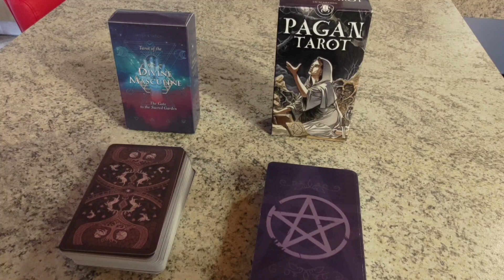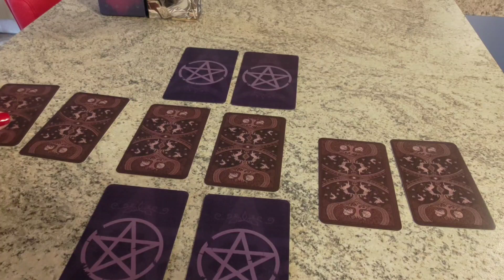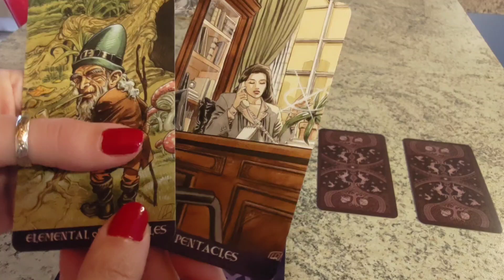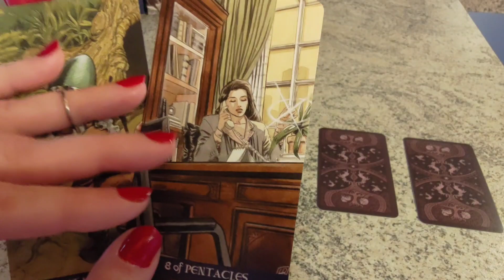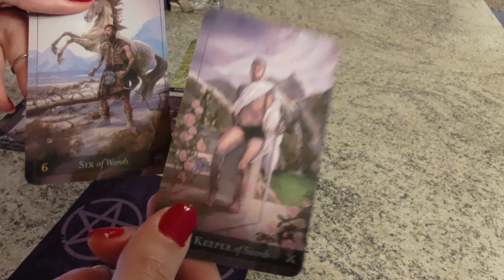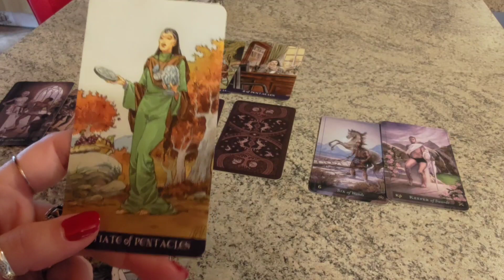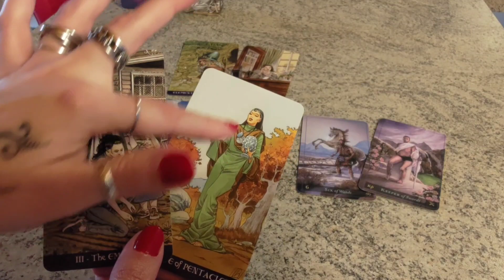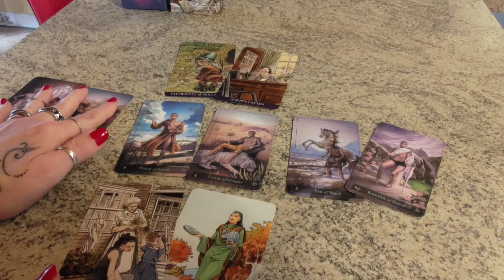Chiusura da poco con l'ex: lui cosa pensa della separazione,di me e di fare? ed io cosa dovrei fare?